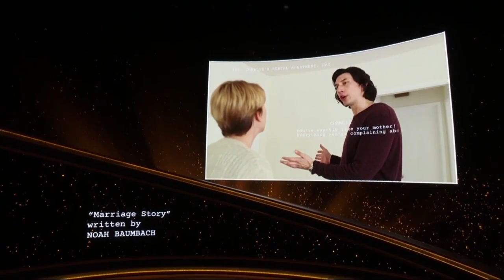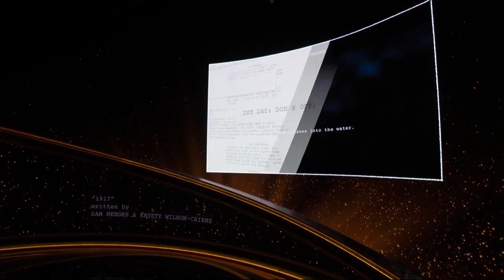Bong Joon Ho, Jin Won Han the Best Screenplay for Parasite: 92nd OSCARS Academy Awards [1080p]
The Best Original Screenplay winners of 92nd OSCARS Academy Awards are Jin Won Han and Bong Joon Ho for their movie PARASITE. Presented by Keanu Reeves